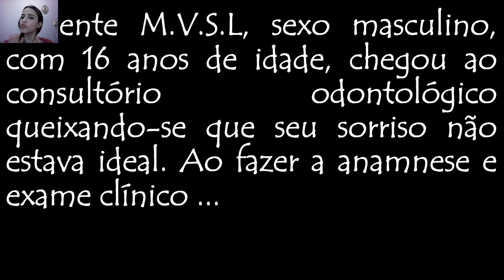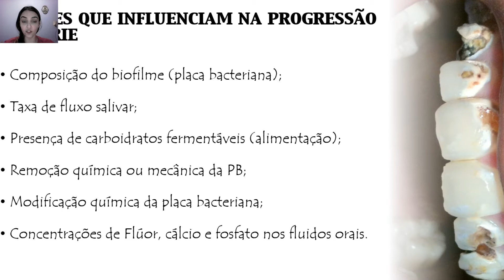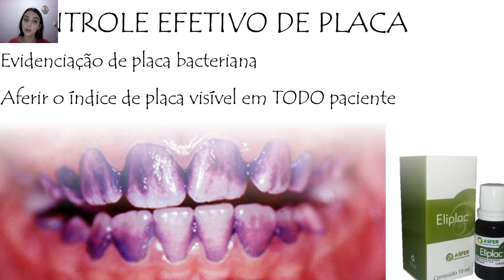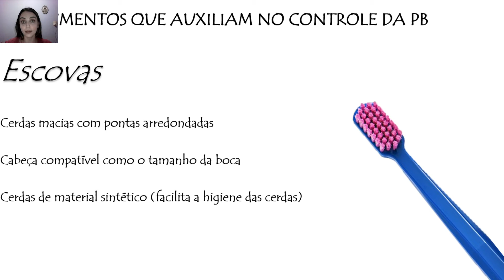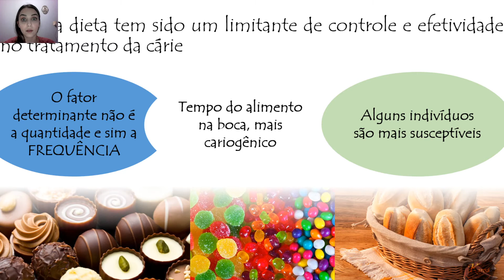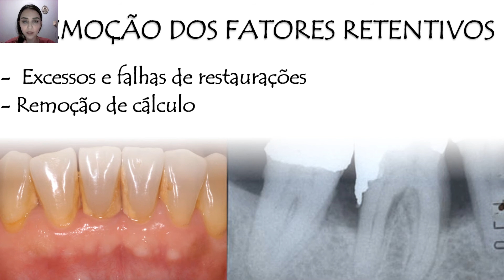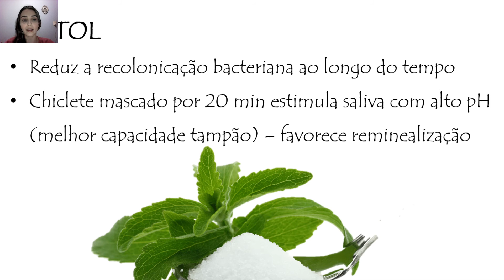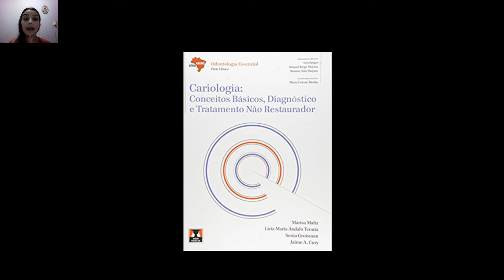adequação do meio bucal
clínica odontológica 01